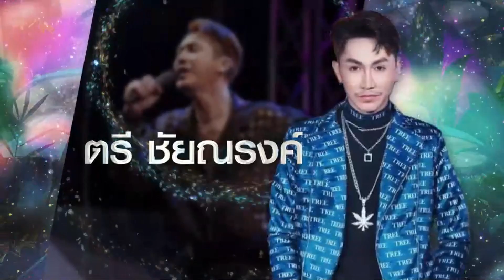หนุ่มจับฉลากที่งานกาชาด ได้ไข่ไก่ธรรมดา พอตอกดู บอกเลยว่าคุ้มสุดๆ| Thainews - ไทยนิวส์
หนุ่มจับฉลากที่งานกาชาด ได้ไข่ไก่ธรรมดา แต่พอตอกดูเท่านั้นแหละ บอกเลยว่าคุ้มสุดๆ ไม่เสียแรงที่หิ้วกลับบ้าน